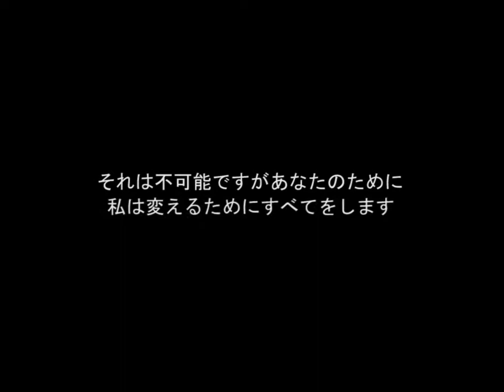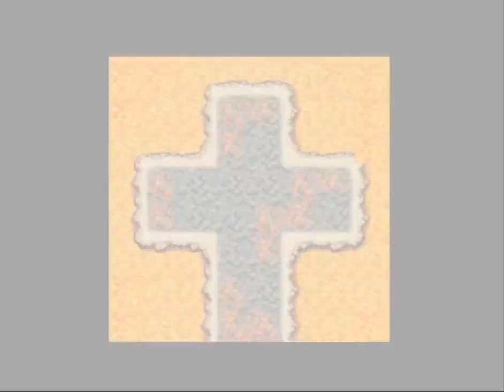Let's Play -NoManAlone-(THRPG) สปอยแบบสาวไส้ (Free Download Game 2020) *แนะนำให้เล่นเอง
*ถ้าวีดีโออืดๆ แนะนำเพิ่มความเร็วจะทำให้เฟี้ยวฟ้าวขึ้นเยอะ*

Type: RPG Adventure/ Philosophy (beta)
Initial release date: September 29, 2043
Developer: Qso Kansakul
Solfware: RPG Maker MV